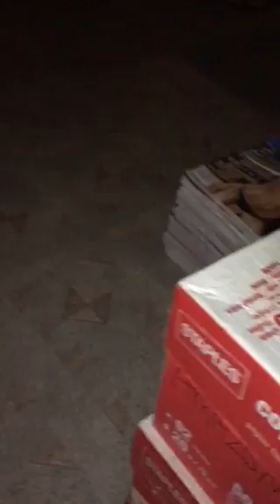Ghost Attack - Orb Chokes Man Caught on Video, Watch Closely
Cat watches orbs and then man coughs. Orb then leaves mans body (head) quickly near end of video. At 1:28